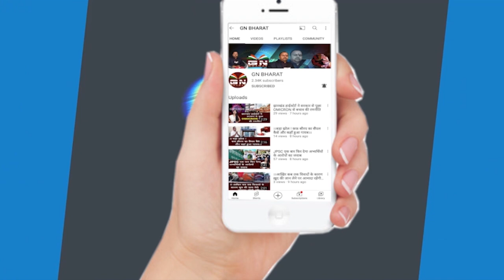परिवहन व राजस्व मंत्री दीपक बिरुआ ने बैठक के बाद क्या कहा, सुनिए